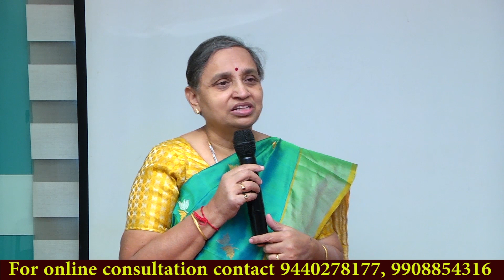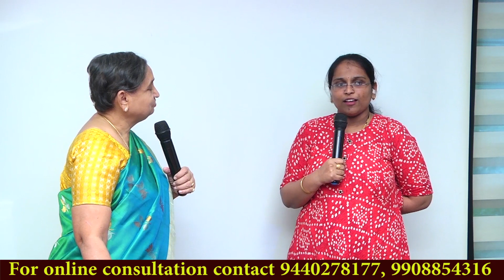835 How Talking to the baby in the womb helps in Normal Delivery.